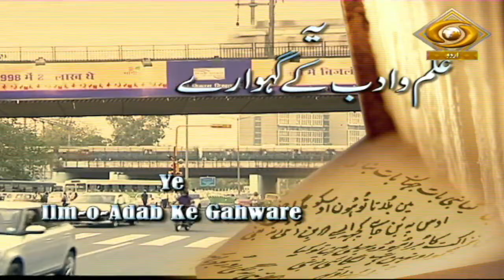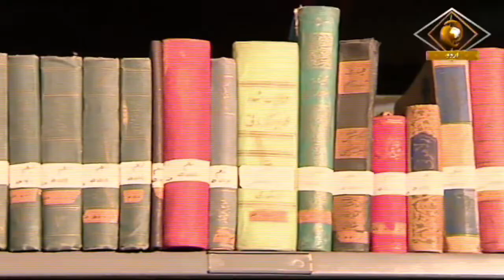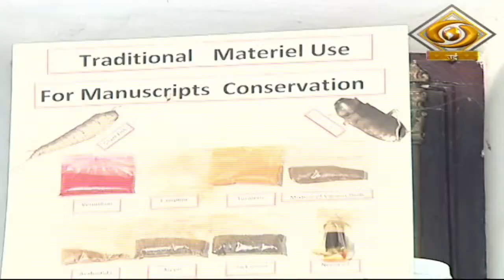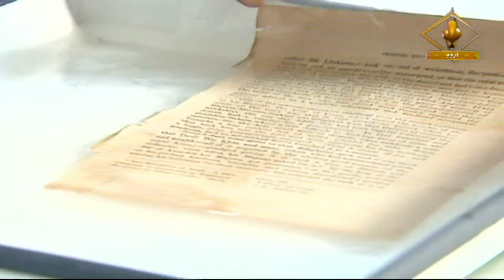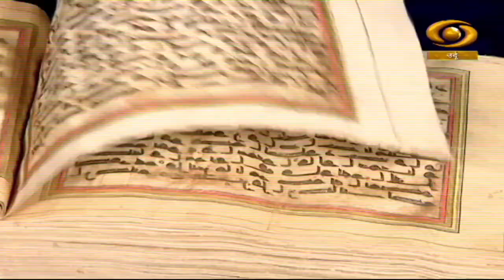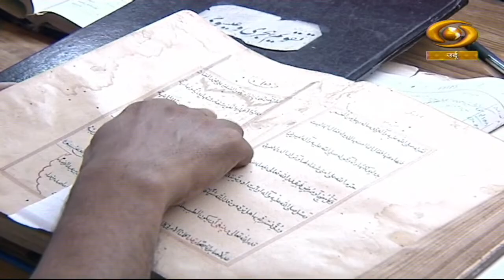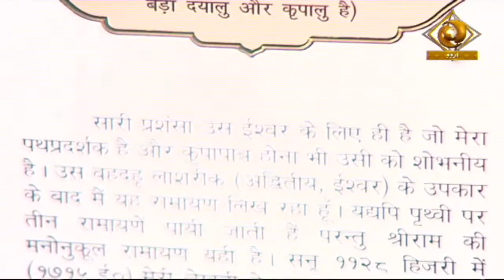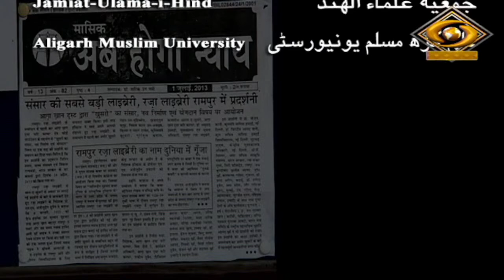Yeh ILM-O-Adab Ke Gehware | ये इल्म-ओ-अदब के गहवारे | DD Urdu | Episode- 01 | May 03, 2023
Our Chat Show programme Ye ILM-O-Adab Ke Gehware on DD Urdu.
Topic- RAMPUR RAZA LIBRARY.